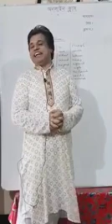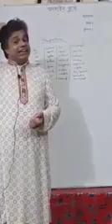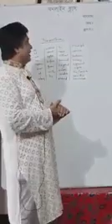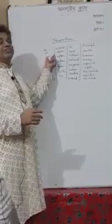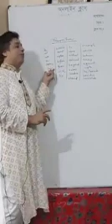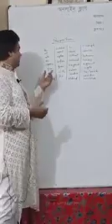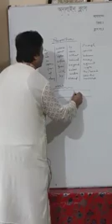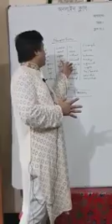Muhammad Anwarul Azim,Lecturer(English),Sultanpur H.B School and Collage.Sub:English,Class:Eleven